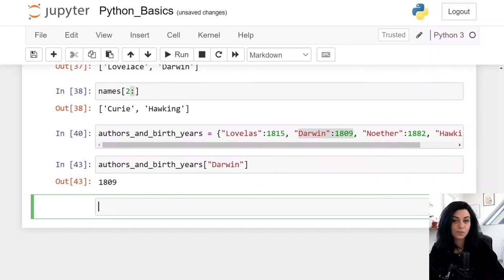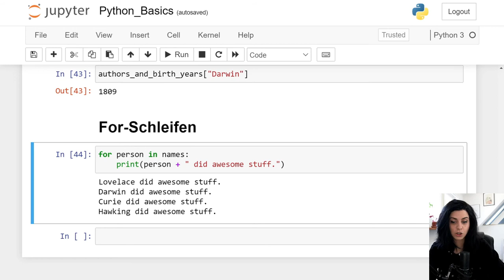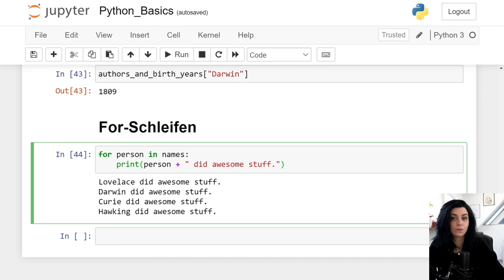Python Screencast | 06 - For-Schleifen (Loops)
In dieser Screencast-Reihe zeigt euch Rabea Müller einen Einstieg in die Programmiersprache Python. In diesem Video baut ihr zusammen mit Rabea eure erste For-Schleife!

Habt ihr weitere Fragen zum Thema oder Anregungen? Schreibt uns gerne in die Kommentare! Falls Ihr an einer Stelle nicht weiterkommt, hilft euch Rabea auch gerne in der Kommentarspalte!